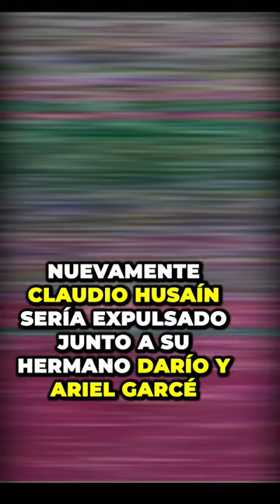¿Lo sabías? Las 5 derrotas más HUMILLANTES de River Plate en Copa Libertadores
Te contamos cuales fueron las mayores derrotas del club River Plate por Copa Libertadores